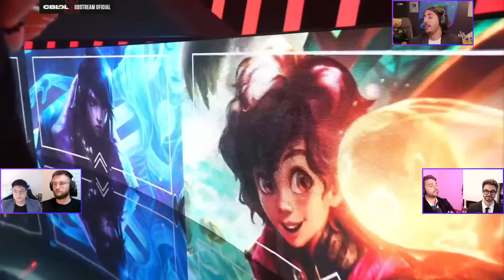FLUXO x FURIA | 1ª Rodada - CBLOL 2024: 1ª Etapa | IDL